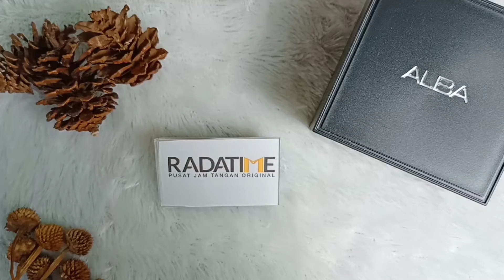Alba Black Dial Black Leather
AN8029X1

CASE
Case Length 35 mm
Case Color Silver
Case Back Screw Back Case
Crown Standard Crown
DIAL
Dial Type Analog
Dial Diameter 25 mm
Dial Color Black
Hands 3 Hands
Calendar Date, Day
Glass Material Sapphire Crystal
BAND
Band Type Strap
Band Material Leather
Band Color Black
Band Length 70-110
Band Width 16 mm
Clasp Fold-Over Clasp with Push Button Release
MOVEMENT
Movement Type Quartz
INFORMATION
Water Resistant 5 ATM
Warranty 1 Tahun Garansi Resmi